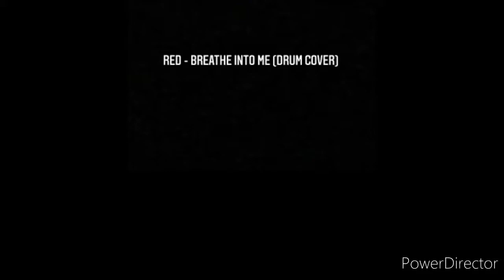Red - Breathe Into Me (drum cover)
This is my drum cover of 'Red - Breathe Into Me'
Don't forget to click on the bell for notifications of my next videos.
Good vision to all and enjoy.